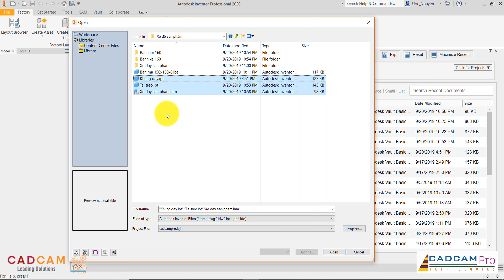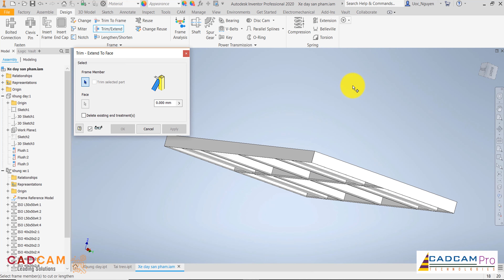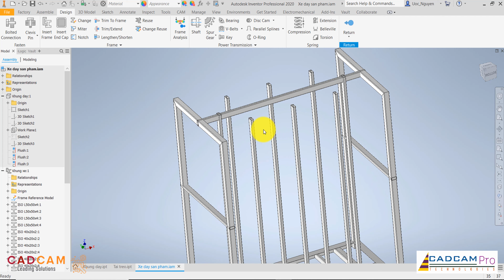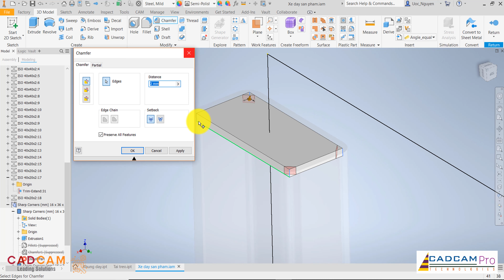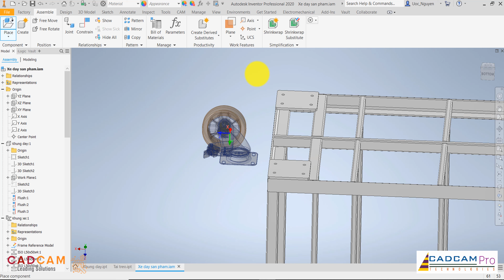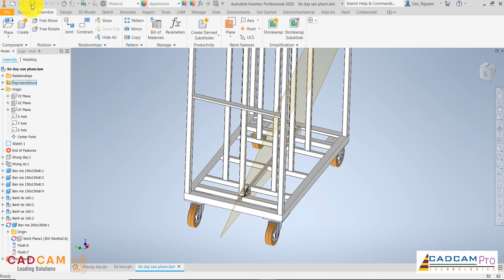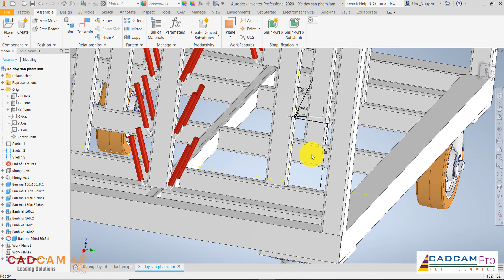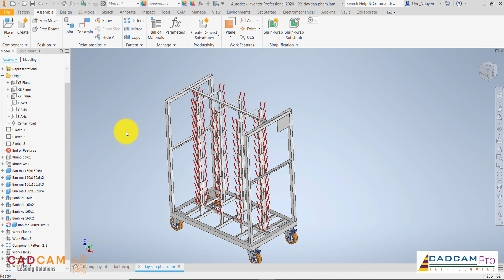Inventor 2020 Tutorial #110 | Racks for products 3D designer & Frame design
Cung cấp bản quyền phần mềm Inventor
Đào tạo phần mềm Inventor
Tạo post processor Inventor HSM
Skype: henrynguyen866
Thanks !